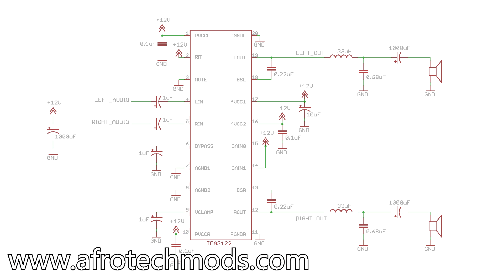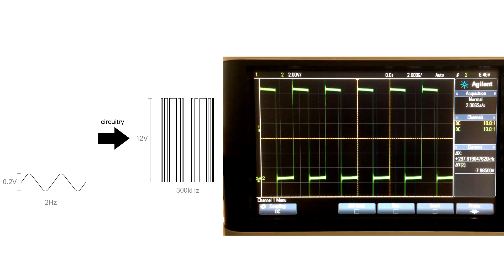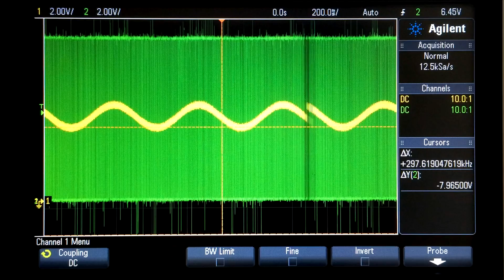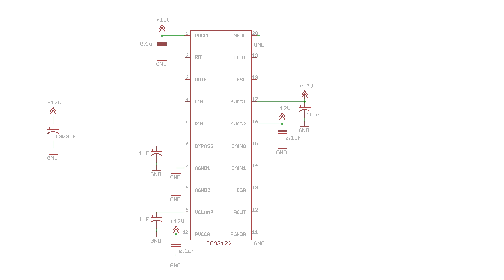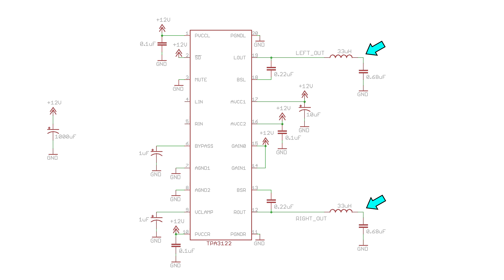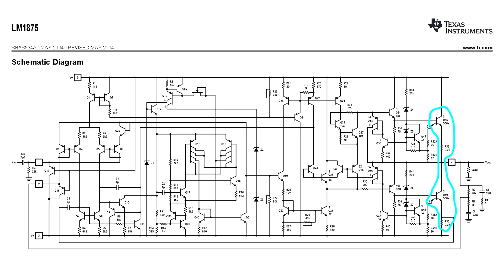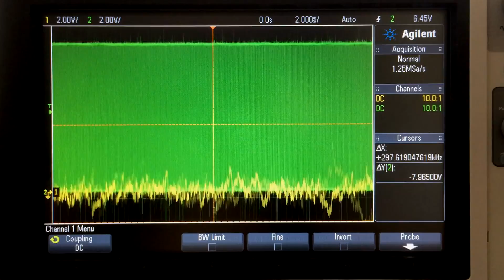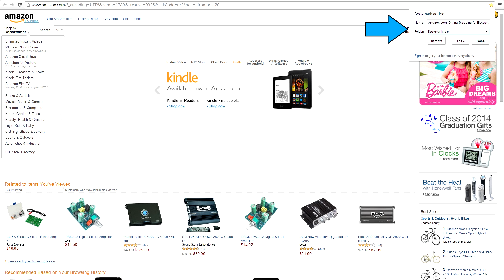Class D Amplifier Tutorial!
An explanation of how class D amplifiers work, and how to build your own 2x15W stereo amplifier. Click "show more" for the schematic and part numbers.
Breadboard parts:
TPA3122:

If you are feeling extra generous, bookmark this link and use it as your Amazon home page:
If you do that, I get a percentage of everything you buy, and you don't have to spend an extra dime!